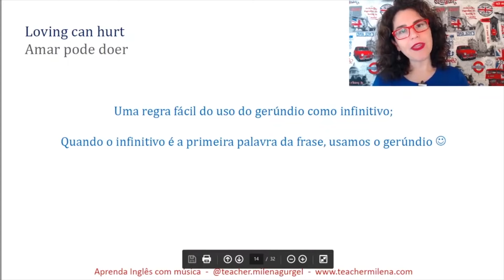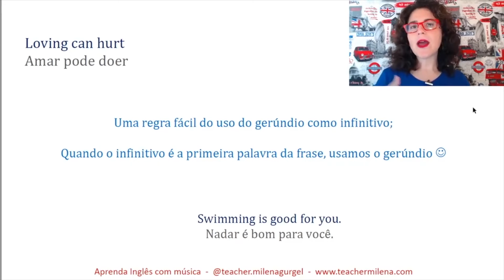Como dizer em inglês "Amar é..."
"Photograph" foi uma aula comemorativa de 100 aulas, hoje, já são mais de 240!! Incrível, não é?

teacher milena,
inglês online,
photograph,
ed sheeran,